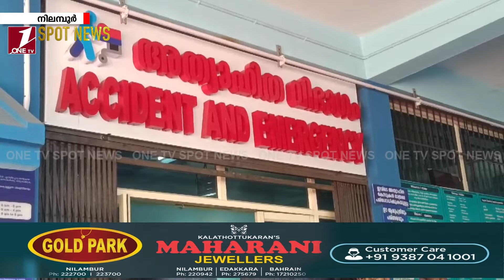യുവാവ് ചാലിയാർ പുഴയിൽ മുങ്ങി മരിച്ചു